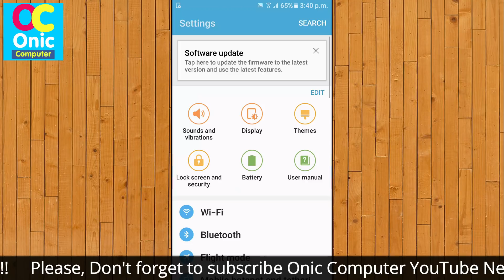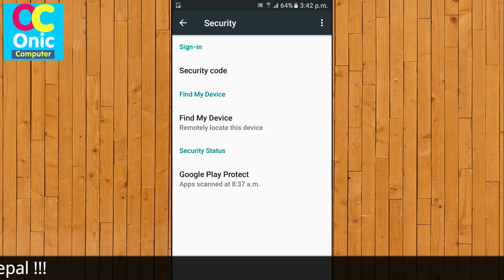How To Keep Your Android Device Safe From Malware - Android Settings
Hello Guys, in this video, you will learn that how you can keep your android mobile safe from many harmful virus !